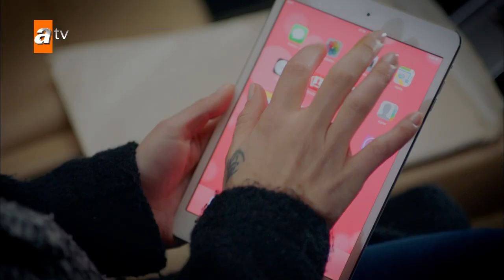Ceren sees Zehra and Aynur together - Grand Secrets | Short Scenes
Zehra, a maid who works in the Çamay mansion, is in love with the family’s heir, Barış. Despite Cahide, Barış’s mother, who doesn’t want them to be together, Barış and Zehra’s love starts to sprout. But, the impossible happens and turns Zehra’s life into a nightmare: her supposedly dead sister Ceren comes into her life! Ceren, who is deeply shaken by the death of her father, her only supporter in life, swears an oath to take her revenge from her real family who sold her when she was two years old. Her biological mother, Aynur and her sister Zehra become the target of her fiery anger. Besides Ceren and her revenge plan, the return of Talat Çamay also turns the life in the mansion upside down and drastic changes occur in everyone’s lives.

Characters: Duygu Yetiş, Fulya Zenginer, Yiğit Kirazcı, Serhan Yavaş, Ülkü Duru, Ahmet Saraçoğlu, Funda İlhan